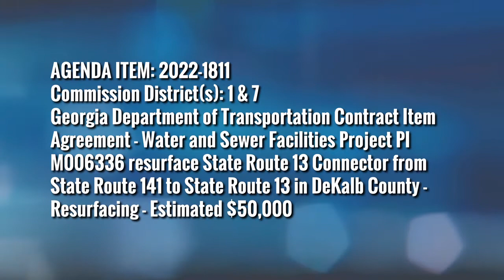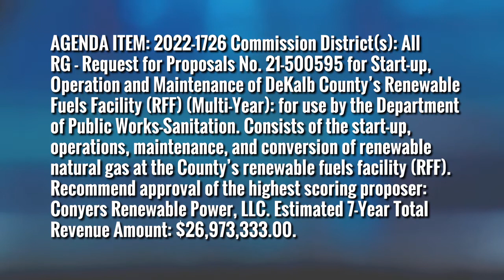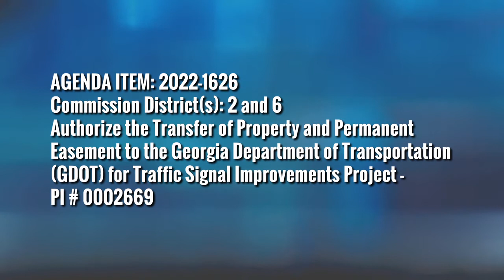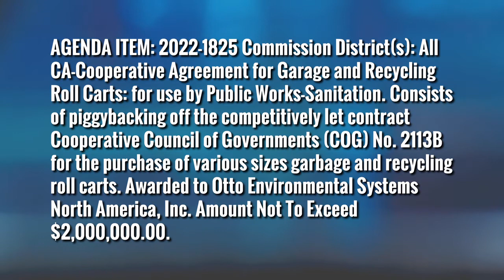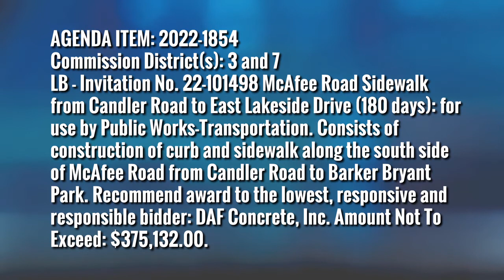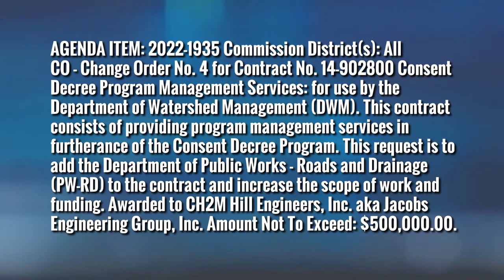DeKalb County, GA PWI Committee Meeting - Jul 19, 2022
The agenda for PWI Committee Meeting dated Tuesday, 19 July 2022 has been archived. Access it here:

Download File